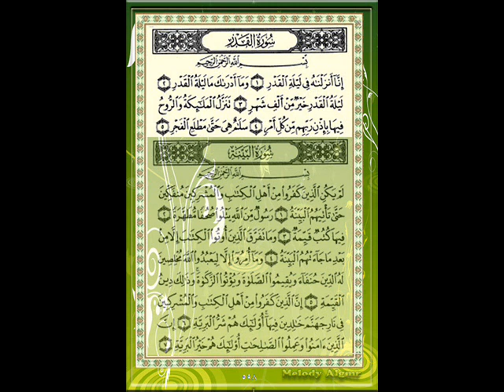سورة القدر للقارئ الشيخ ياسر الدوسري مع الأيات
Sûrat Al-Qadr (The Night of Decree) XCVII, By ASH-Sheikh Yasser Ad-Dosari
Sûrat Al-Qadr
(The Night of Decree) XCVII

In the Name of Allâh,

     1. Verily, We have sent it (this Qur'ân) down in the night of Al-Qadr (Decree).[1]

     2. And what will make you know what the night of Al-Qadr (Decree) is?

     3. The night of Al-Qadr (Decree) is better than a thousand months (i.e. worshipping Allâh in that night is better than worshipping Him a thousand months, i.e. 83 years and 4 months).

     4. Therein descend the angels and the Rûh [Jibrîl (Gabrîl)] by Allâh's Permission with all Decrees,

     5. (All that night), there is Peace (and Goodness from Allâh to His believing slaves) until the appearance of dawn.[2]

[1] (V.97:1) "Therein (that night) is decreed every matter of ordainments." [The Qur'ân, (Verse 44:4)]**
** i.e., the matters of deaths, births, provisions, calamities for the whole (coming) year as decreed by Allâh.
[2] (V.97:5) Narrated 'Aishah رضي الله عنها: Allâh's Messenger صلى الله عليه وسلم said, "Search for the Night of Qadr in the odd nights of the last ten nights of Ramadan." (Sahih Al-Bukhari, Vol. 3, Hadith No.234).